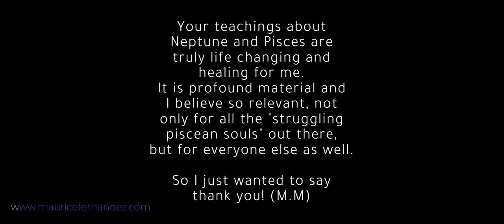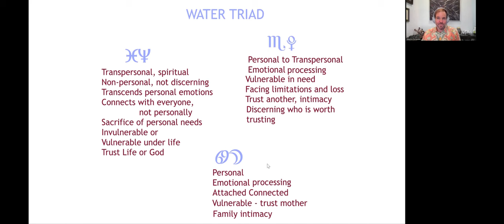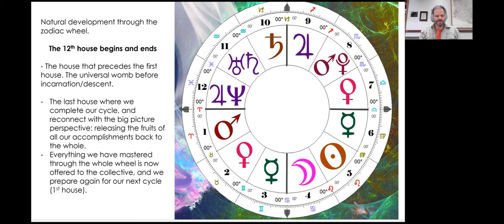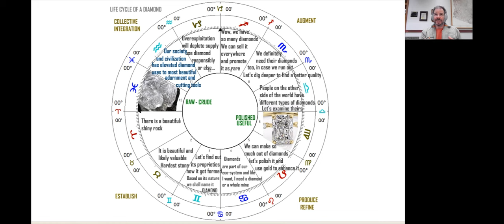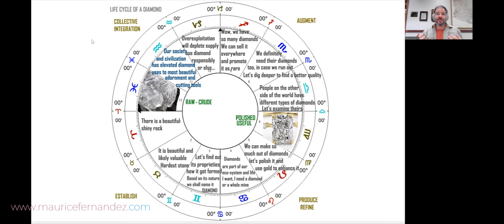Preview into the 12th HOUSE, NEPTUNE, and PISCES - Seeing the unseen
Maurice shares insights about the full webinar - understanding the mysterious 12th House, Neptune, and Pisces placements in the chart.